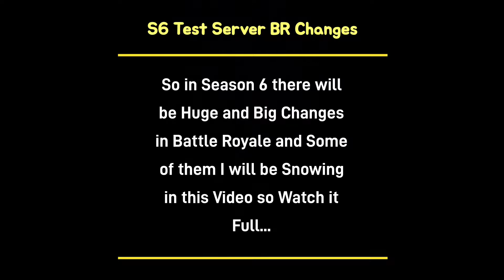10 NEW BR UPDATES IN SEASON 6 (Part - 1) 🤩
New Season 6 Test Server BR Updatesc(Part 1)
Wait for Part 2 till then enjoy this one🤩✔️